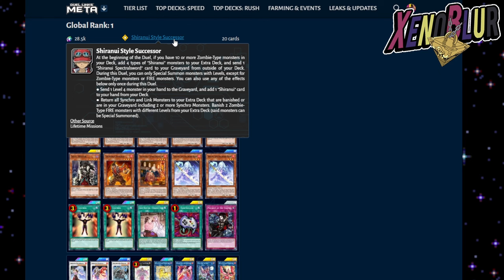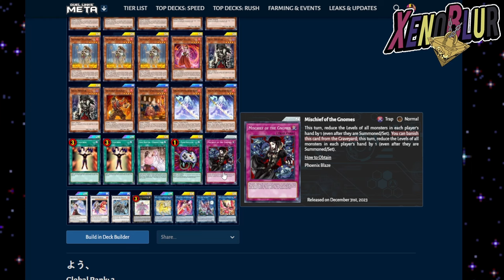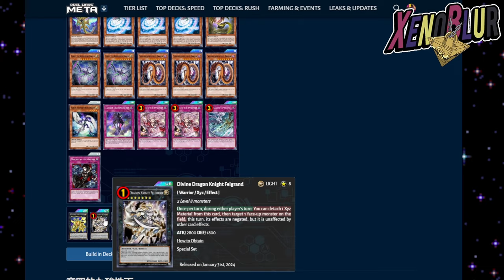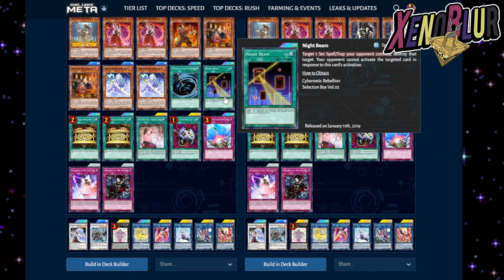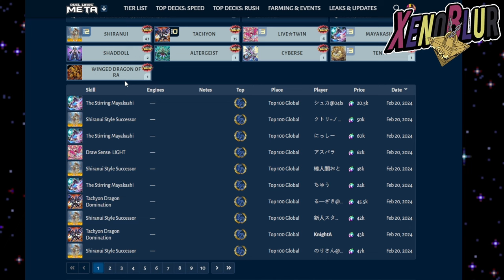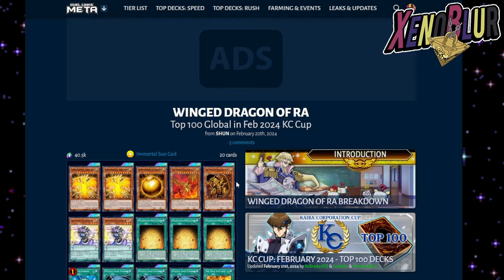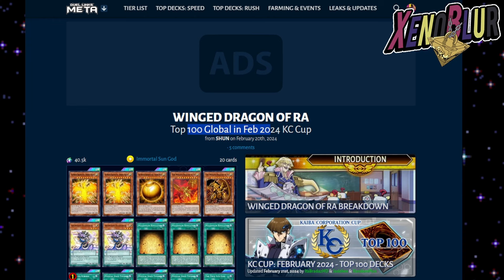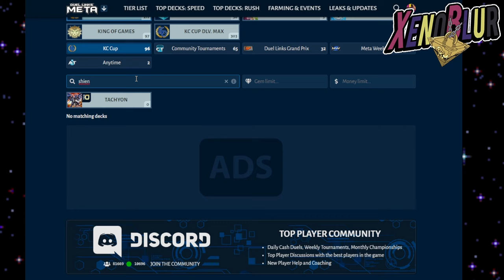IMPRESIONANTE!! 😱 RA en el TOP de la KC!! TOP 100 Decks | Yu-Gi-Oh! Duel Links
Los TOP decks la KC Febrero 2024!! con grandes sorpresas y los mas usados no tan sorpresas